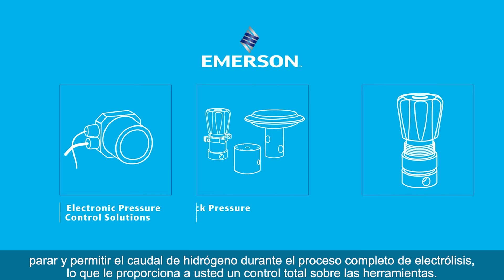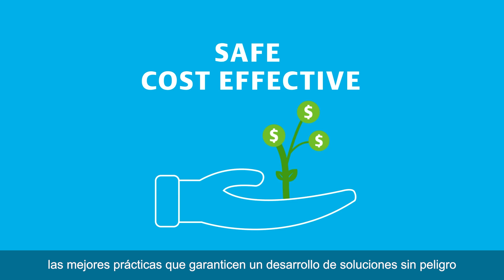Producir hidrógeno a través de soluciones electrolizadoras seguras y eficientes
Nuestros productos dirigen, detienen y permiten el flujo de hidrógeno durante todo el proceso de electrólisis. Ofrecemos soluciones seguras, rentables y escalables para un control preciso del proceso, una producción optimizada y la pureza deseada.